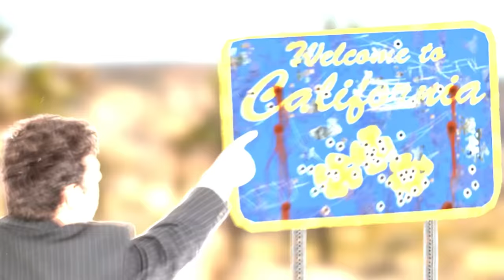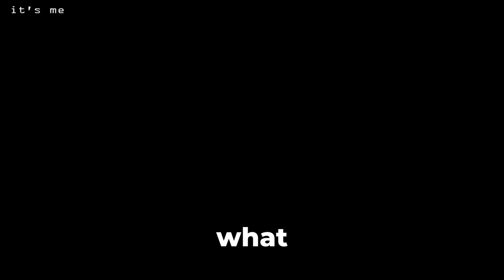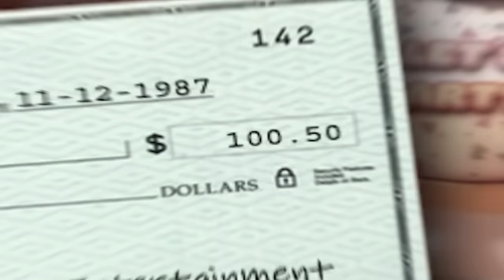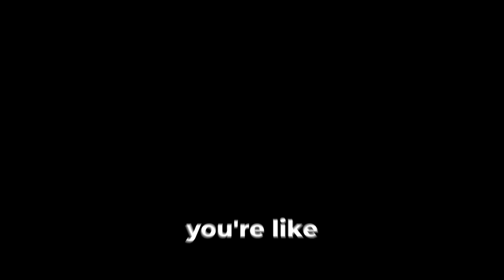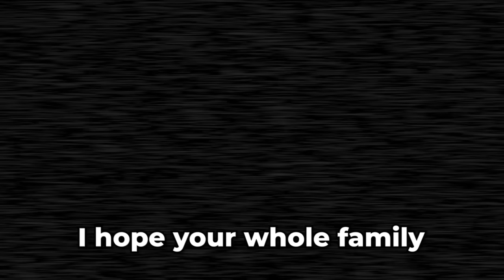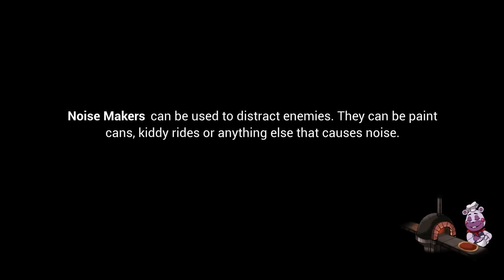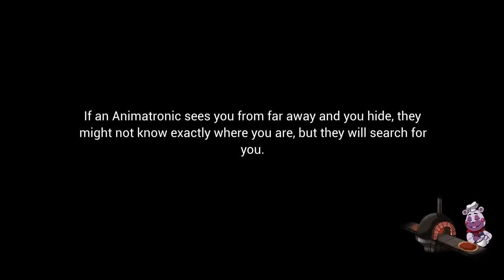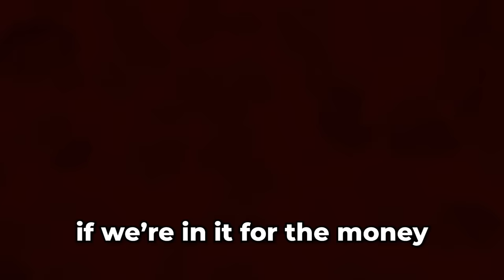Can 2 Idiots Beat All Of FNAF?